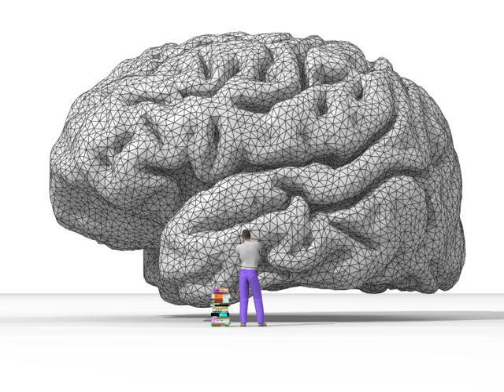Introspection | Wikipedia audio article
This is an audio version of the Wikipedia Article:
Introspection

- Socrates

SUMMARY
Introspection is the examination of one's own conscious thoughts and feelings. In psychology, the process of introspection relies exclusively on observation of one's mental state, while in a spiritual context it may refer to the examination of one's soul. Introspection is closely related to human self-reflection and is contrasted with external observation.
Introspection generally provides a privileged access to one's own mental states, not mediated by other sources of knowledge, so that individual experience of the mind is unique. Introspection can determine any number of mental states including: sensory, bodily, cognitive, emotional and so forth.Introspection has been a subject of philosophical discussion for thousands of years. The philosopher Plato asked, "…why should we not calmly and patiently review our own thoughts, and thoroughly examine and see what these appearances in us really are?" While introspection is applicable to many facets of philosophical thought it is perhaps best known for its role in epistemology, in this context introspection is often compared with perception, reason, memory, and testimony as a source of knowledge.